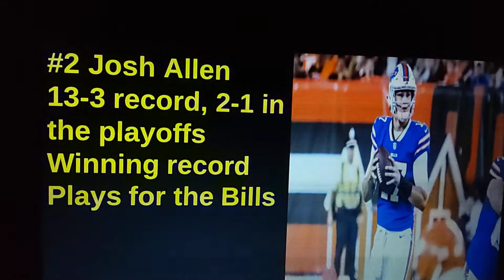NFL 2020 Quarterbacks Rankings By Record Part 3 (Update)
Make sure to see part 1and 2 before watching this!